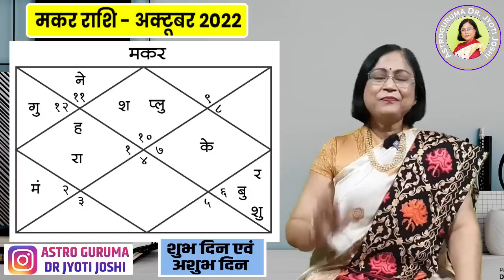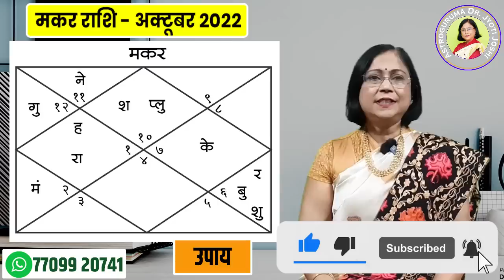मकर राशिफल अक्टूबर 2022 | Makar rashifal | October 2022 Capricorn rashifal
मकर राशिफल अक्टूबर 2022

Makar rashi October 22 rashifal

जल्द ही, वर्ष 2022 में सितंबर समाप्त हो रहा है और अक्टूबर का नया महीना शुरू हो रहा है।  साल 2022 में दसवें महीने का राशिफल कैसा रहने वाला है, इसको लेकर हर व्यक्ति की उत्सुकता होगी, कभी भी अपनी तुलना दूसरों से न करें।  ऐसा करके आप खुद का नुकसान कर रहे हैं।  मकर राशि के जातकों को इस बात का ध्यान रखना चाहिए।  मकर रास कुदरत की कुण्डली के दसवें स्थान में है।  यह चर और पृथ्वी तत्त्व कि राशि है।  यह दौड़ अपनी विशिष्टता को बरकरार रखती है।  मकर राशि में अन्य राशियों की तुलना में संघर्ष और कड़ी मेहनत की स्वाभाविक शक्ति अधिक होती है।  इसलिए कभी भी अपनी तुलना दूसरों से न करें।  आप जितनी मेहनत कर सकते हैं, जो सफलता आप प्राप्त कर सकते हैं, वह प्रकृति द्वारा आपको दिया गया एक विशेष उपहार है।

 मकर राशि को बहुत मेहनती लोगों की जाति के रूप में जाना जाता है।  शनिमहराज मकर राशि के स्वामी हैं।  साल 2022 में अक्टूबर महीने का राशिफल क्या है?  इसे लेकर हर व्यक्ति उत्सुक है।  कई लोगों की जिद और जिज्ञासा के कारण हम अक्टूबर महीने का मासिक राशिफल देखने जा रहे हैं।  यह वीडियो मकर राशि वालों के लिए है।  इस वीडियो में हम अक्टूबर के महीने में मकर राशि के लोगों का भाग्य देखेंगे।  उसके लिए इस वीडियो को अंत तक देखें और अपनी प्रतिक्रिया दें।

मकर पारिवारिक सुख 2022

 क्या होगा 2022 में मकर राशि का भविष्य

Capricorn Rashi career 2022

Capricorn rashi dhan labh 2022

मकर राशी भविष्य 2022

Capricorn prediction 2022

Makar Rashi sampurna bhavishya 2022

मकर राशि ऑक्टोबर 2022 मधील लाभ

Makar Rashi bhavishya 2022

मकर राशि भविष्यफल 2022

Makar Rashika arogya October mahine mai kaise rahega

मकर राशी वैवाहिक जीवन

Capricorn October astrology 2022

Capricorn October horoscope prediction 2022

मकर राशि का व्यक्तित्व 2022

 कैसा रहेगा मकर राशि का महीना?

Makar Rashi education

मकर राशि के लिए कैसा रहेगा अक्टूबर